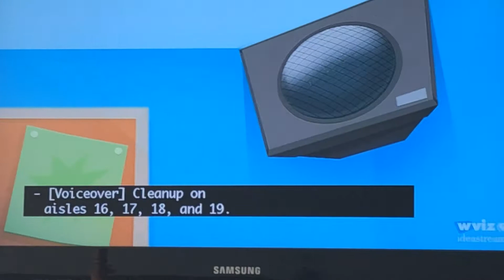Nature Cat Chase with Rondo Alla Runaway